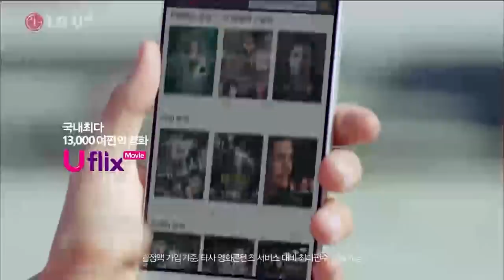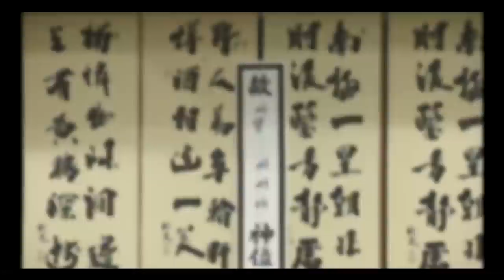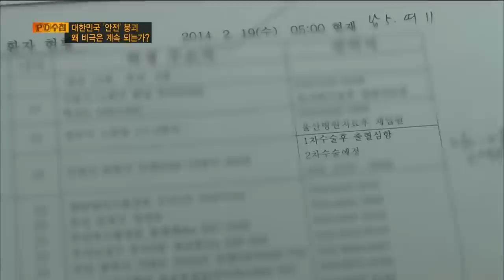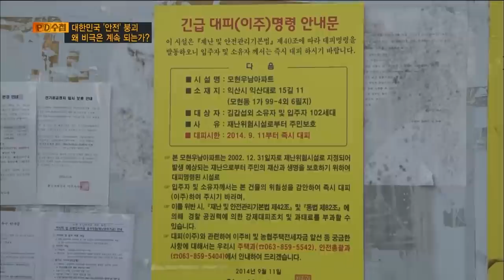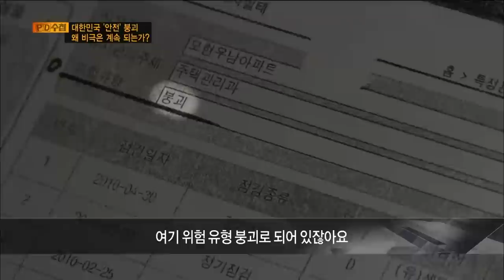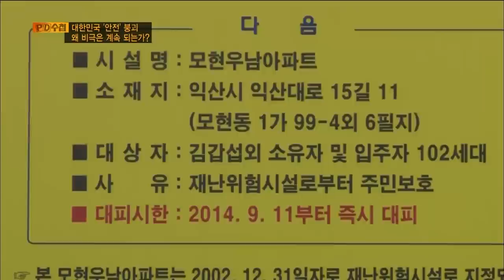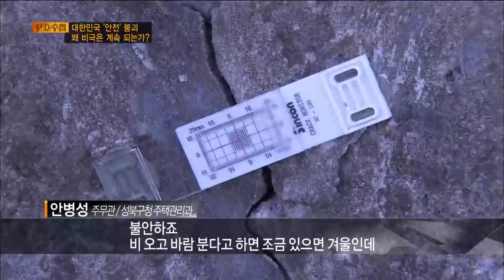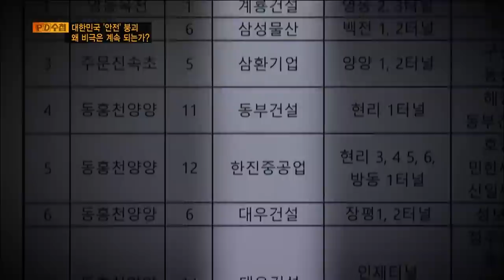[Full] 대한민국 '안전' 붕괴, 왜 비극은 계속되는가?_MBC 2014년 10월 21일 방송